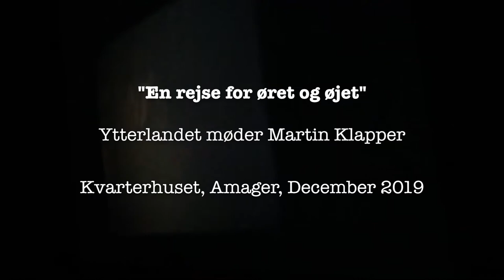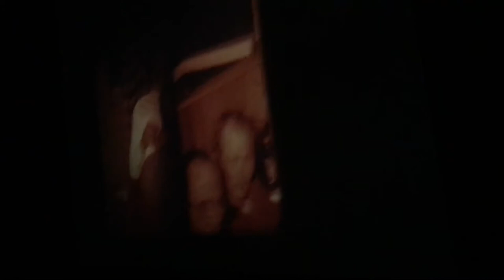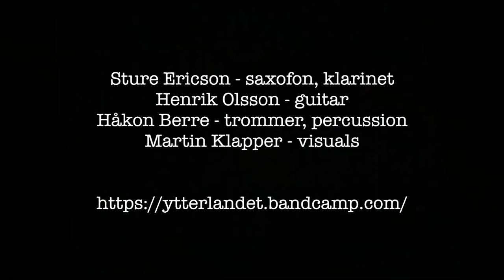En rejse for øret og øjet - Ytterlandet møder Martin Klapper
Sture Ericson - alt- og tenor sax, klarinetter
Henrik Olsson - guitar
Håkon Berre - trommer, perkussion
Martin Klapper - visuals

Live fra Kvarterhuset, København, december 2019